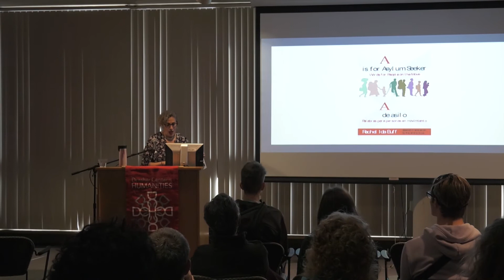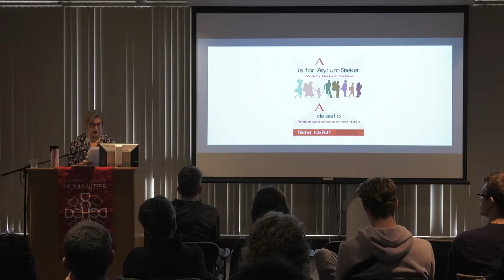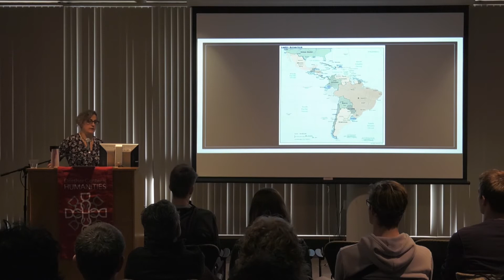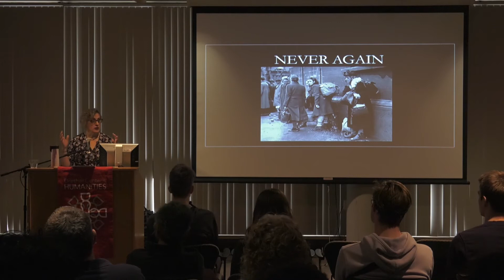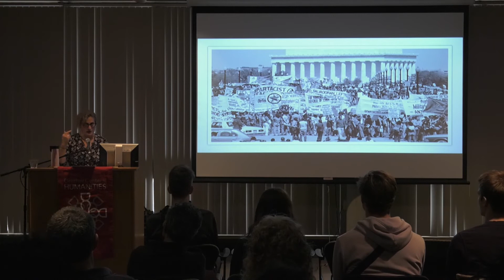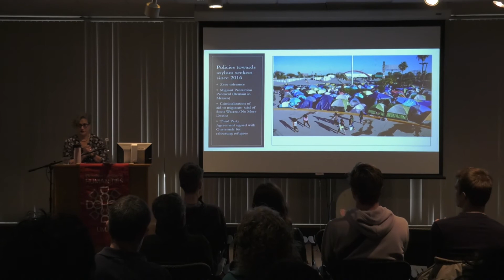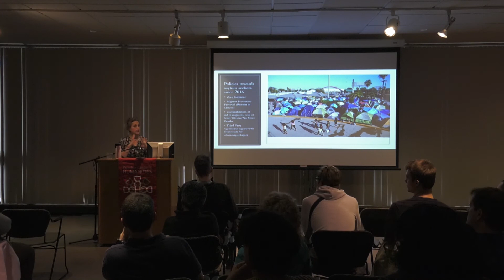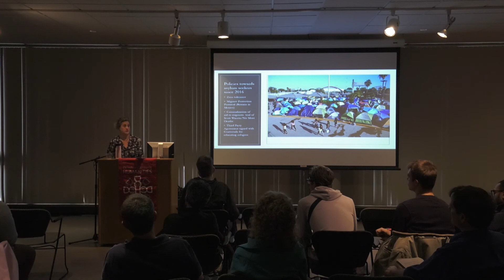Thinking Like a Caravan: The Current Migration Crisis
Humanities Forum with Rachel Ida Buff
Thursday, March 5, 2020
4:00 PM - 6:00 PM
Library and Gallery, Albin O. Kuhn : Gallery

Rachel Ida Buff, Professor of History, University of Wisconsin-Milwaukee

Based on historical research as well as on-site experience at the border, this talk examines the current "crisis" of asylum seekers arriving at the U.S.-Mexico border. It compares mass media and political rhetoric about the caravans to the self-description of both asylum seekers and caravan-sponsoring organizations such as Pueblos Sin Fronteras. The talk explores the practice of migrant caravans as human acts of solidarity and survival.

A reception and book signing will follow the program.

Rachel Ida Buff is a writer and historian. She teaches history and comparative ethnic studies at the University of Wisconsin-Milwaukee. She is author, most recently, of Against the Deportation Terror: Organizing for Immigrant Rights in the Twentieth Century (Temple University Press, 2017) and A is for Asylum Seeker: A Historical Glossary of Words for People on the Move (forthcoming from Fordham University Press). She writes frequently for various outlets and is also working on a novel, Holy Toledo.